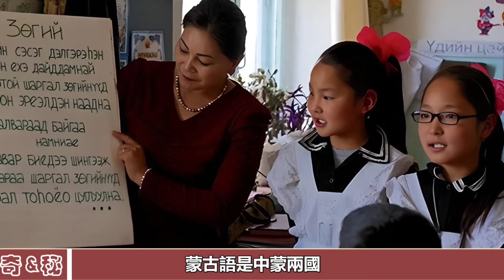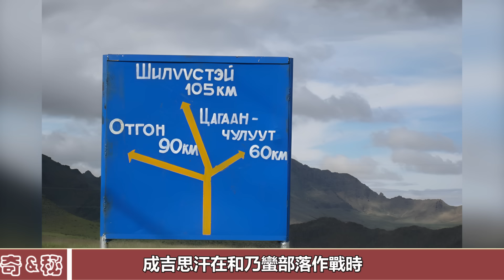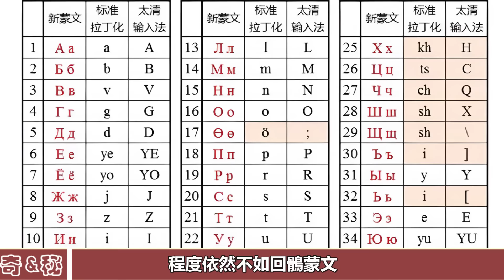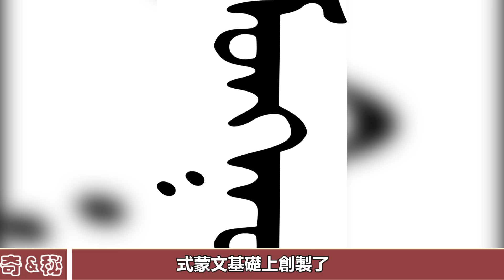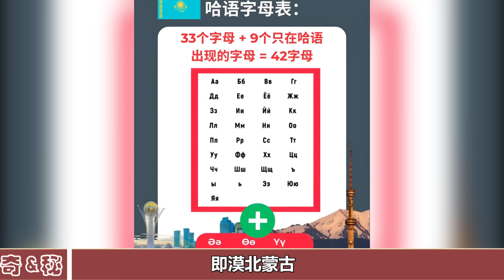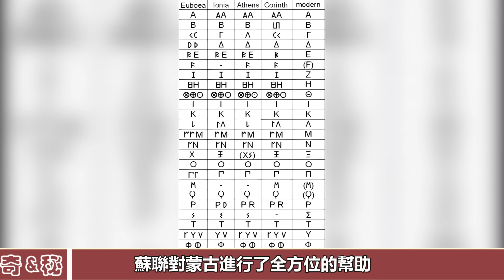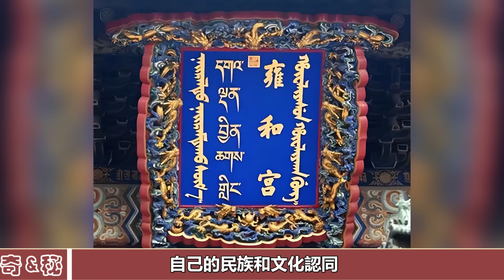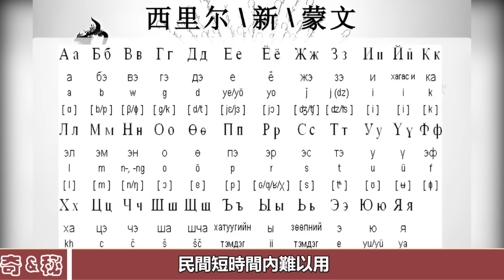全面去俄化？蒙古國，為何廢除俄語西里爾字母，恢復傳統蒙文？蒙古國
全面去俄化？蒙古國，為何廢除俄語西里爾字母，恢復傳統蒙文？